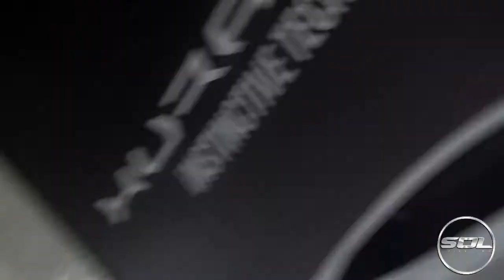LAMBORGHINI VENENO ROADSTER ( SPACESHIP SUPERCAR )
Super Rare Lamborghini Veneno Roadster being loaded (badly) into a truck! Start up and driving of this spaceship £3.4 Million Supercar!

LicenseCreative Commons Attribution license (reuse allowed)Source videosView attributions